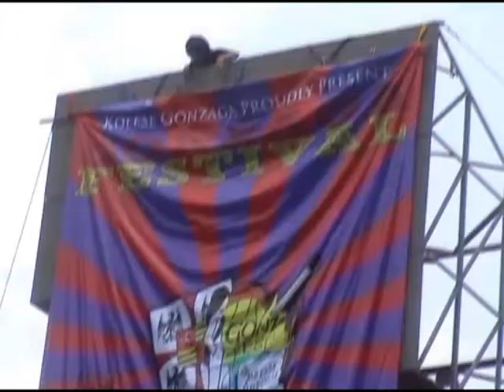Gonzaga Festival 2009 TV Advertisement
GonzagaFestival 2009 TV Advertisement which was shown on Indovision during GonzagaFestival 2009.
Created by :
Michael Jonathan,
Jessica Indriani,
Batara Samuel.
Narrated by: Satyo Utomo